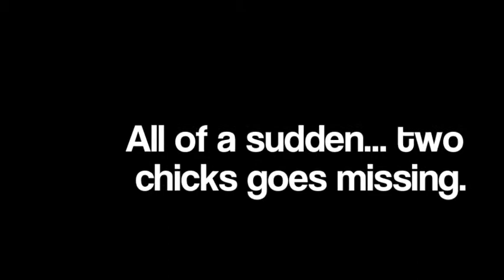Trouble with Chickens